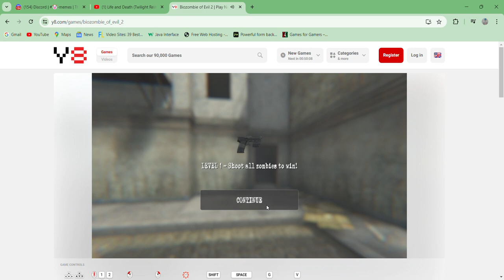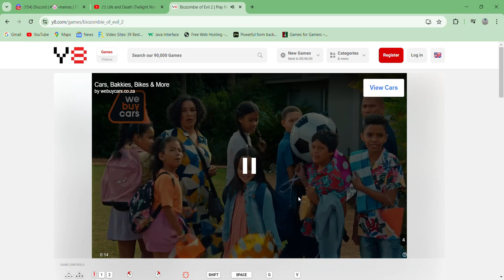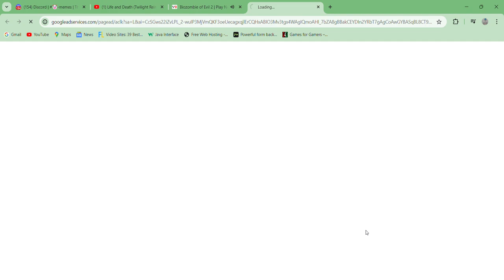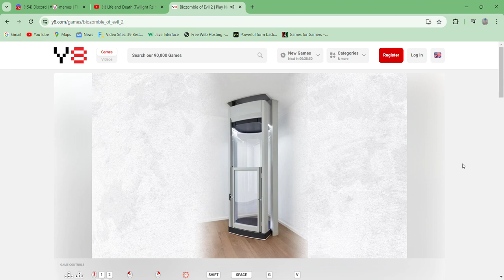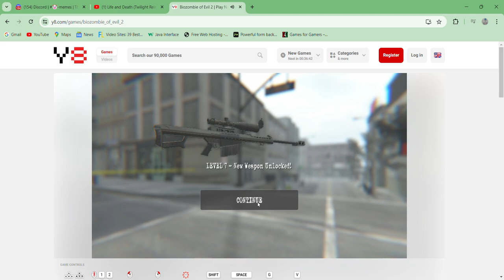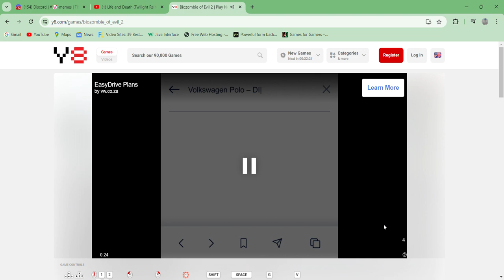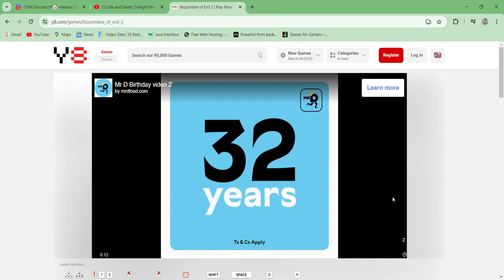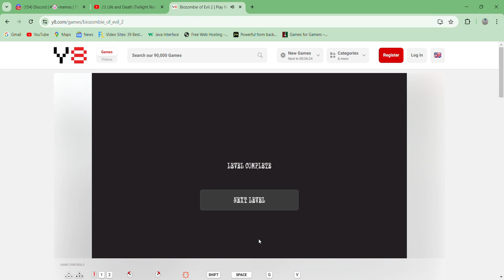Biozombie of Evil 2 - Playthrough Walkthrough Longplay Unity TPS Ragdoll Horror Zombie Ragdoll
A zombie apocalypse shooter with ragdoll physics.